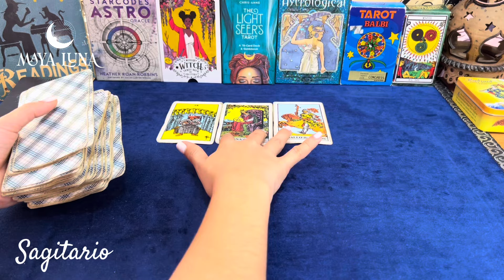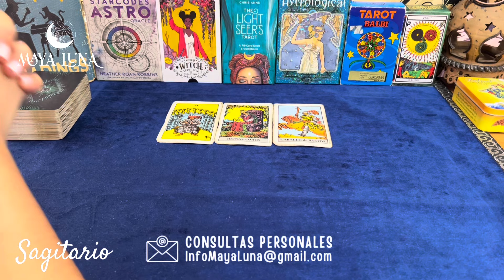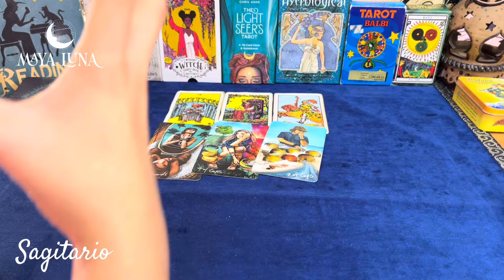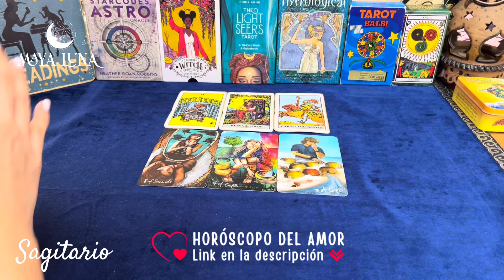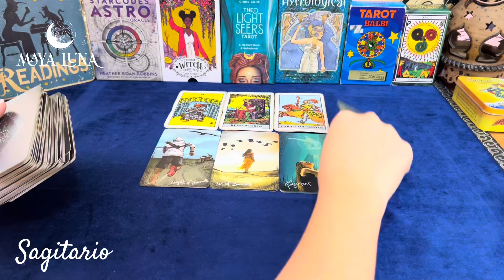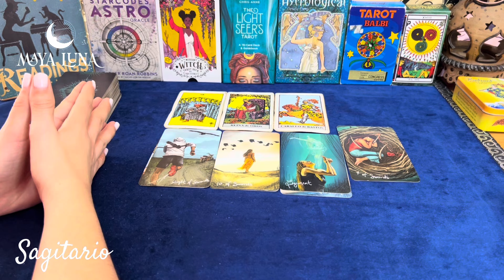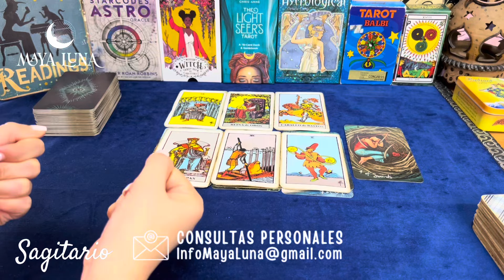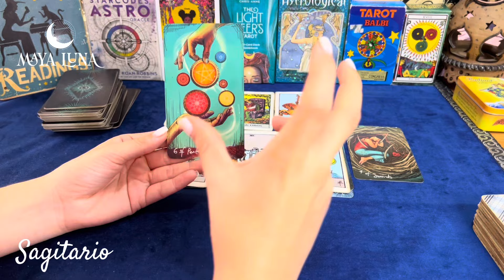SAGITARIO ❣️ NO PUEDE SOLTARTE Y BUSCARÁ UNA NUEVA OPORTUNIDAD | HORÓSCOPO MAYA LUNA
Sagitario tarot horoscopo Horóscopo Sagitario del 16 al 31 de julio de 2024